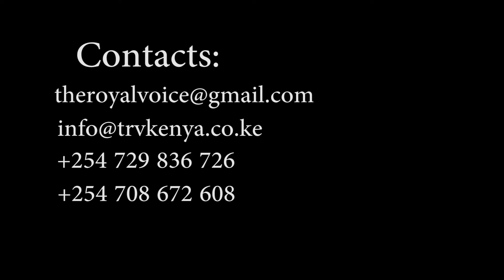Value Addition at your work place. Talking to Safaricom Ltd Moi Avenue Team.